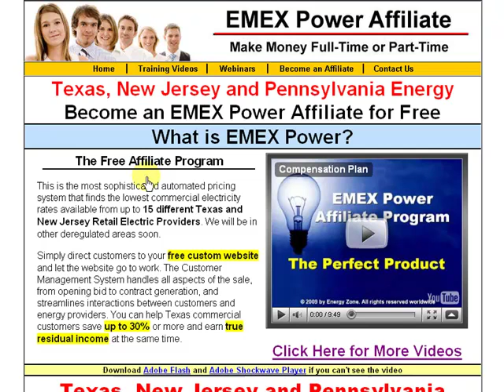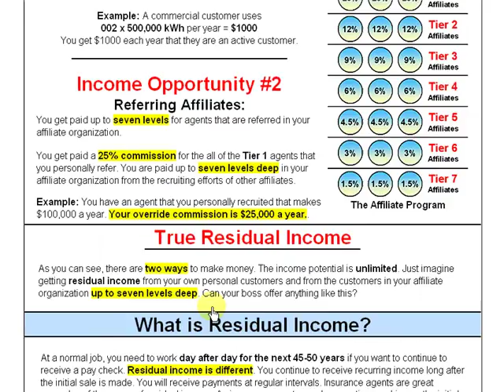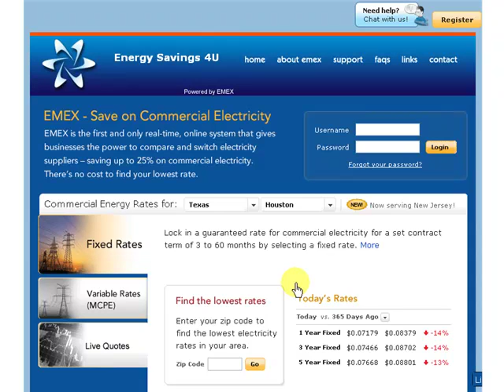EMEX Energy Information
- Click Here for more information.

Energy

electicity